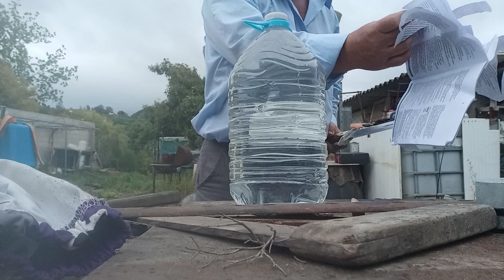Test cuchillo artesanal ‼️‼️